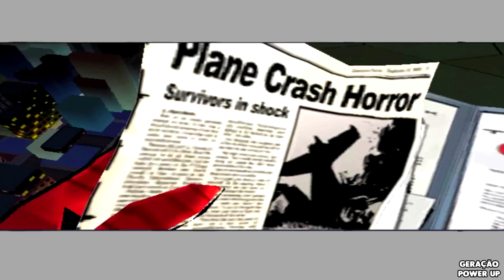Ultimate Spider-Man - All Bosses & Ending (PS2,PC,XBOX,GC)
All Boss Fights Compilation of Ultimate Spider Man for Playstation 2 Gameplay 1080p 60FPS Full HD Final Boss Venom Logan Rhino Green Goblin Carnage Silver Sable Peter Parker Nick Fury Electro END

Time:

0:00   Venom
1:50   Shocker
2:40   Logan
4:50   Rhino
7:25   Electro
11:30 Venom
14:20 Silver Sable
16:35 Beetle
19:00 Green Goblin
22:10 Beetle
23:35 Carnage
28:00 Venom
30:50 Ending

No Commentary Gameplay by Geração Power Up (2020)